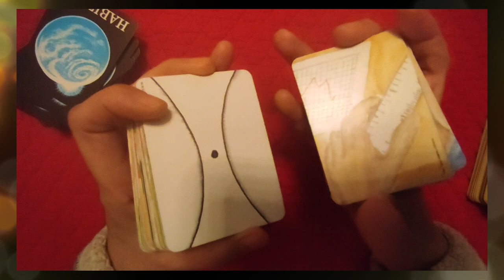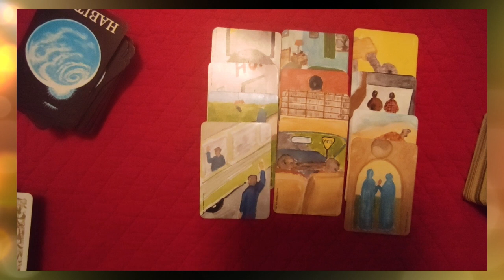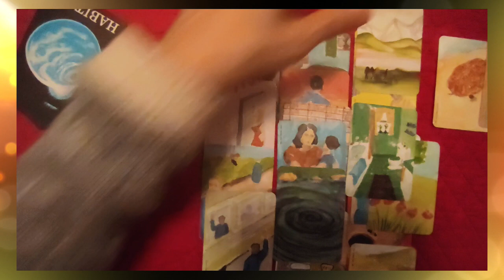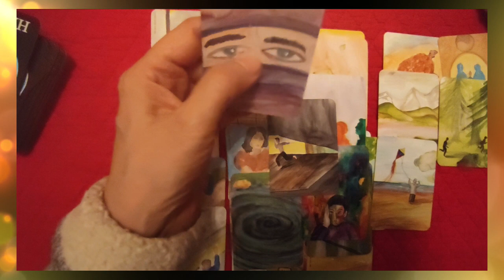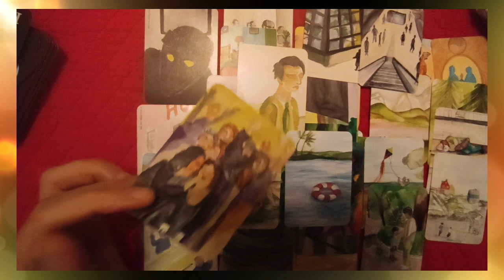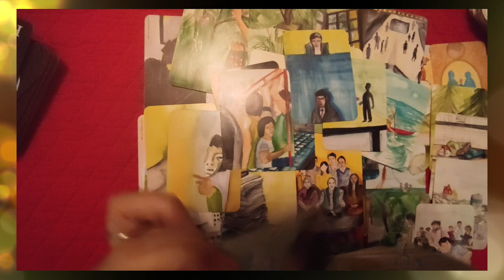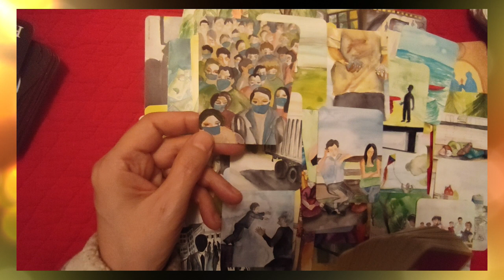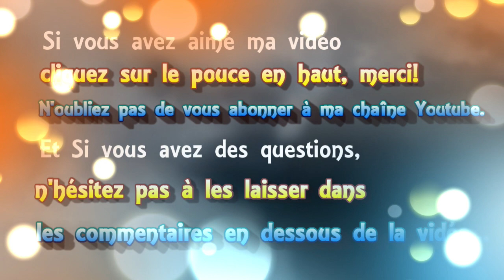🃏 tirage #61 le point au 21 novembre ⭐[le jeu de OH et Resilio]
🃏 tirage de cartes voyance #61 le point au 21 novembre [le jeu de OH et Resilio]
 ► Apprendre la cartomancie, c´est facile!
► Playlist  ♋ Astrologie védique et uranienne

@Madi Jasper